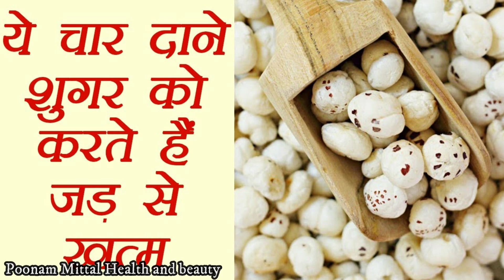रोजाना-मखाना ,खसखस दूध में उबालकर पीलो,हड्डियों की कमजोरी,अनिद्रा ,थकान जोड़ों का दर्द कभी नहीं होगा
3 दिन -दूध में उबालकर पीलो 100 साल तक हड्डियों की कमजोरी,अनिद्रा ,थकान जोड़ों का दर्द कभी नहीं होगा
Khas khas khane ke fayde | Khus khus khane ke fayde | Benefits of khas khas with milk in hindi
In this video we will talk about benefits of eating khas khas(Poppy seeds) with milk. Khas khas has many health benefits especially when taken with milk.  Khas khas is very healthy and nutritious. It contains calcium, protein, potassium and many other vitamins and minerals. Khas Khus is very healthy for our heart, liver, kidney, stomach, mental health, hairs and skin.

खस खस के कई स्वास्थ्य लाभ हैं। खासकर जब दूध के साथ लिया जाए। खस खस बहुत ही सेहतमंद और पौष्टिक होता है। इसमें कैल्शियम, प्रोटीन, पोटेशियम और कई अन्य विटामिन और खनिज होते हैं। खस खुस हमारे दिल, लीवर, किडनी, पेट, मानसिक स्वास्थ्य, बाल और त्वचा के लिए बहुत ही स्वस्थ है।
Khas Khas ke fayde
Khus khus ka doodh
khaskhas ke doodh ke labh
khas khas makhana ka doodh
khus khus makhana doodh
how to boost immunity
मखाना दूध
मखाना खसखस दूध
मखाना खाने से क्या होता है
मखाना खाने के फायदे
makhana khaskhas milk
khaskhas aur makhana ke fayde
khaskhas makhana health benefits
calcium ki kami kaise dur kare
calcium ki kami ko kaise dur kare
calcium ki kami ka ilaj
calcium ki kami ko kaise pura kare
makhana ke fayde
makhana ke labh
khaskhas makhana ke doodh ke labh
jodo me dard ka illaj